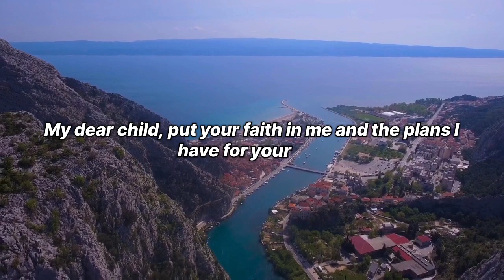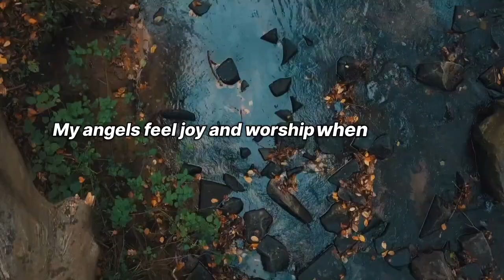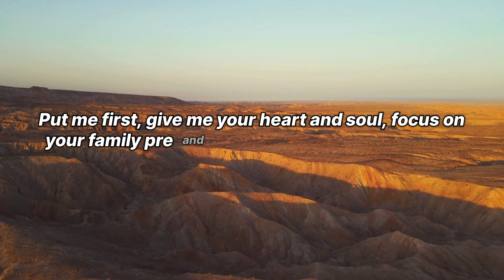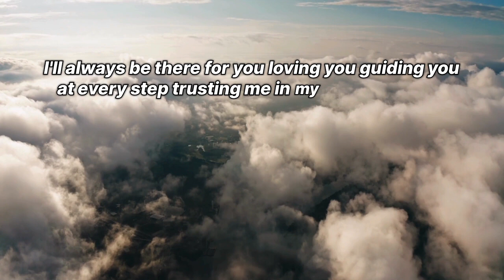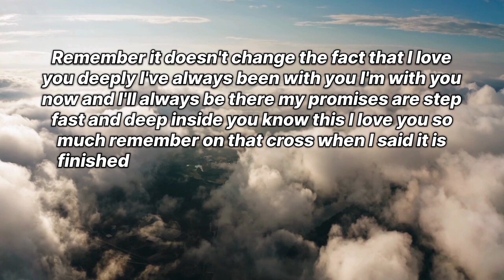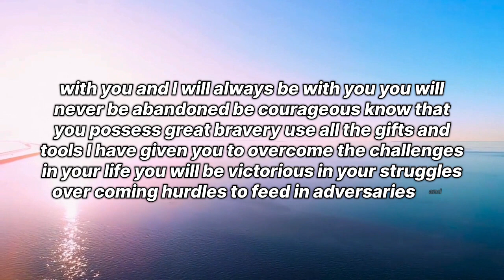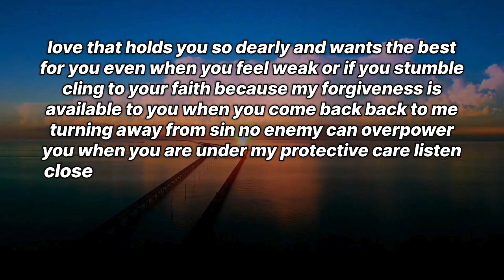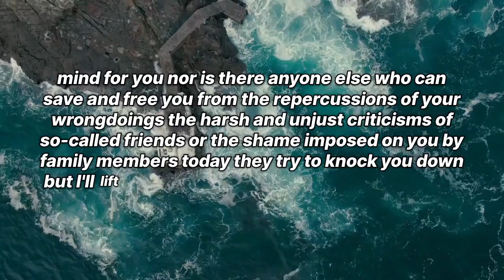God's says Today 💌Someone is watching you every night at II pm in your bed due to.